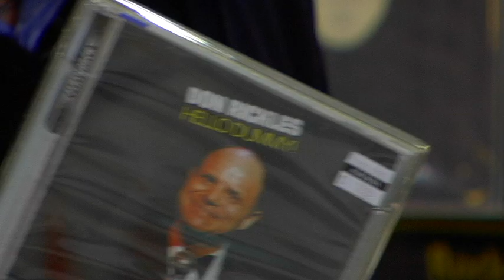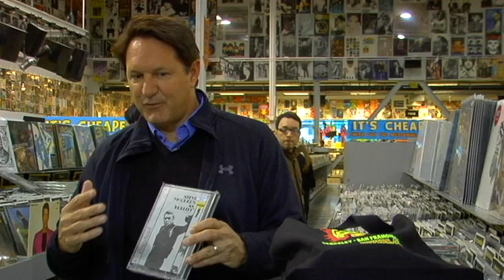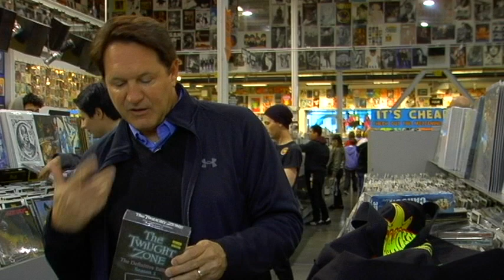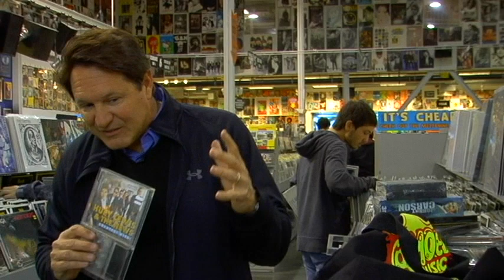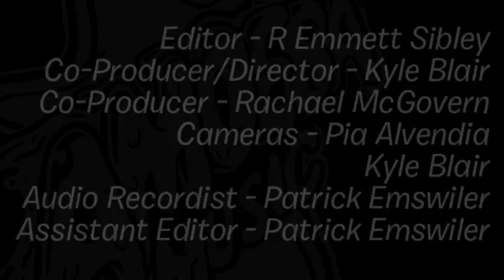Chris Myers - What's In My Bag?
Sportscaster Chris Myers went shopping at Amoeba Hollywood for music & DVDs.

Various Artists - The Twilight Zone: Season 3 (The Definitive Edition) (DVD)